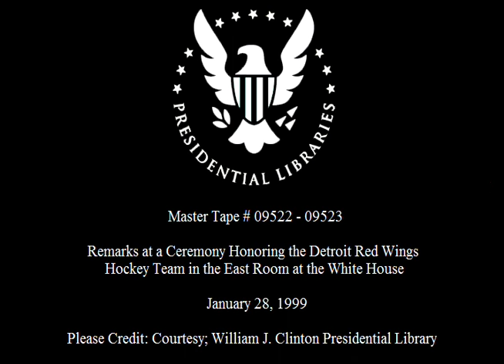President Clinton w/ Detroit Red Wings NHL Team (1999)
This is video footage of President William Jefferson Clinton at a ceremony honoring the Detroit Red Wings National Hockey League team.  This footage is official public record produced by the White House Television (WHTV) crew, provided by the Clinton Presidential Library.

Location: East Room.  White House.  Washington, DC

Access Restriction(s): unrestricted
Use Restrictions(s): unrestricted

Camera: White House Television (WHTV) / Main